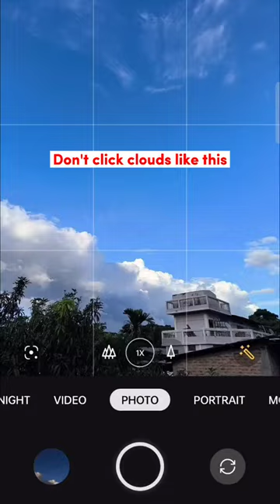How to Click Clouds with phone? 📱😱 Mobile Photography Idea 💡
Photography with Phone Redmi/Oppo/Vivo/samsung/poco/realme all phone
Photography ideas Manual mode Photography
Pro mode mobile Photography